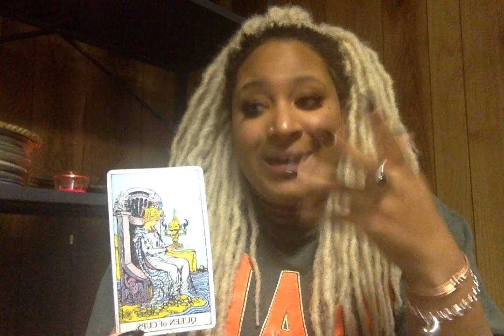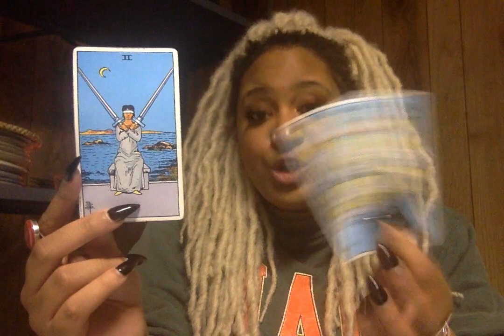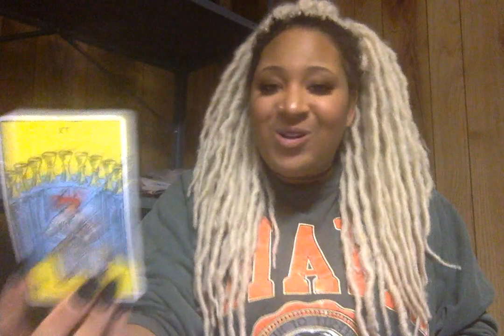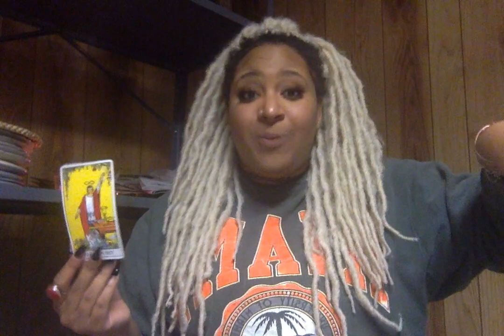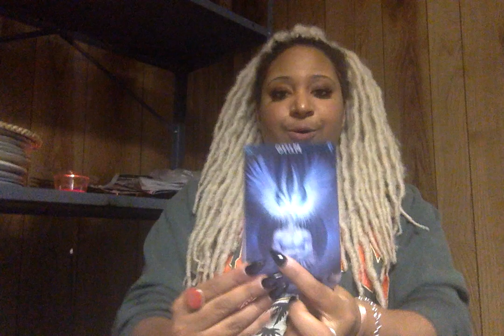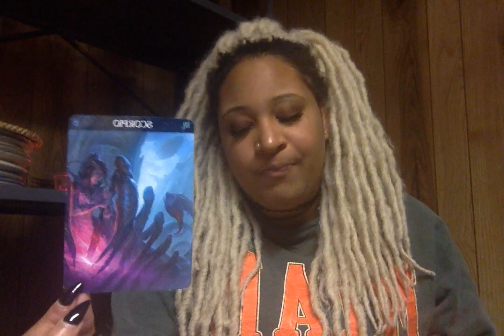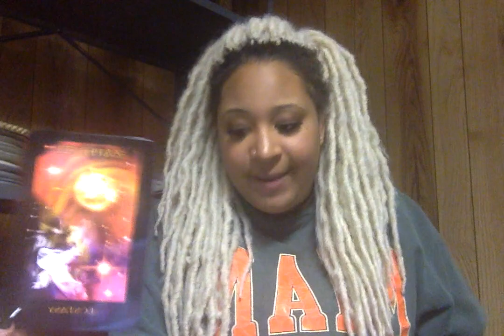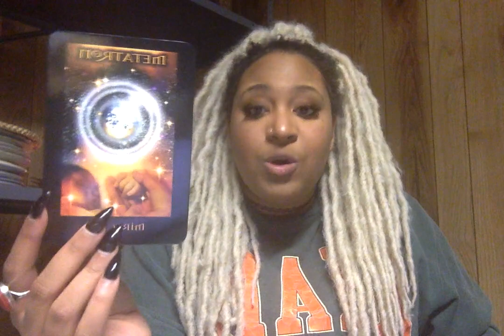Virgo- November Mid 2018: OPTIONS! OPTIONS!! OPTIONS!!!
Hello! Hello! Much Love from Kay(x)z Tarot

Decks Used:
Raider-Waite Tarot

Crystals Used:
Aquamarine
Amethyst
Lapis Lazuli
Tigers Eye